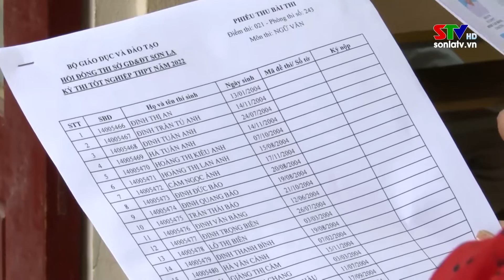Kỳ thi tốt nghiệp tại Phù Yên diễn ra an toàn, nghiêm túc và đúng quy chế.